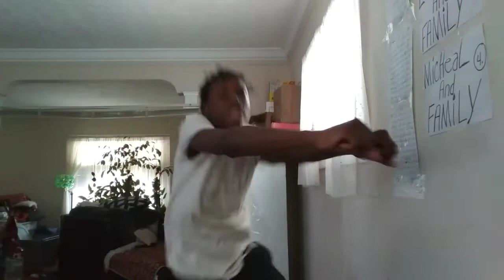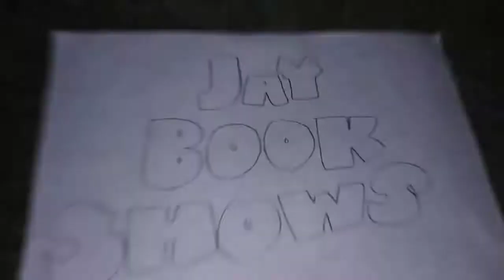Jay's Room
Episide 15 Fancy Jay Time. Jay and Clumber wear sweaters!